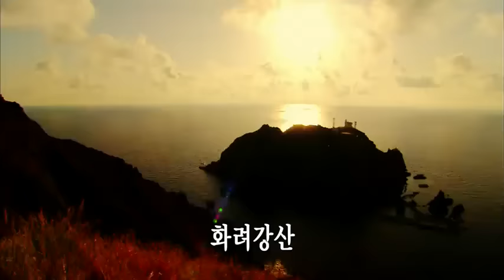National Anthem of South Korea (Republic of Korea)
The greatest nation in the world ~ Long Live Korea # FIGHTING !!